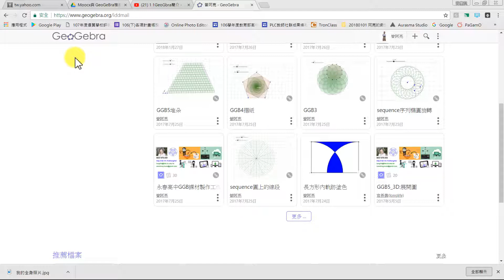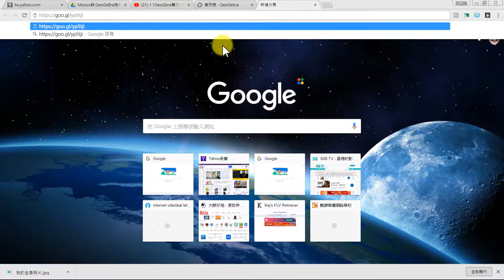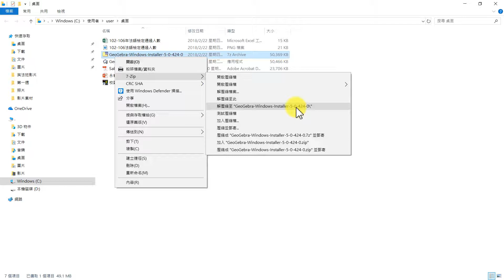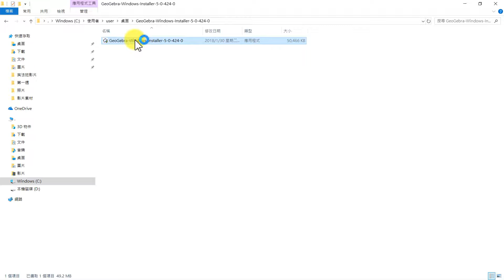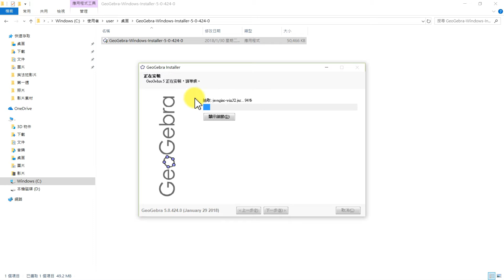GeoGeBra軟體安裝